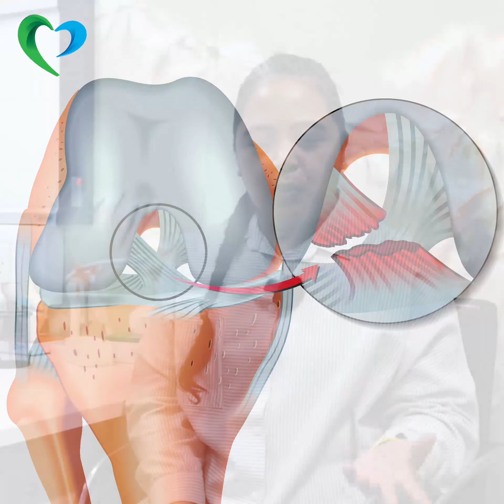Reclaiming Mobility: Getting Back on Your Feet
Our patient Ms. Bernadeth suffered a fall at home through which she sustained an injury to the left knee. Following the injury, she developed swelling and was unable to walk. She visited Saudi German Hospital Sharjah where our team immediately advised MRI,  which showed total rupture of the anterior cruciate ligament which is a very important structure of the knee joint in terms of stability of the knee.

Due to the same she had anterior instability of the knee joint and was unable to walk. She was advised minimally invasive i.e. Arthroscopic anterior cruciate ligament reconstruction surgery by our expert Orthopedic Specialist Dr. Mahantesh Magadum. Following the surgery, she recovered in a very short time and was able to return to her work and normal life.

It is important for us to understand that this type of operation is not only performed for athletes to get back to their sporting careers but is also performed for nonathletes to lead daily active lifestyles.

We wish Ms. Bernadeth a healthy and happy life ahead.